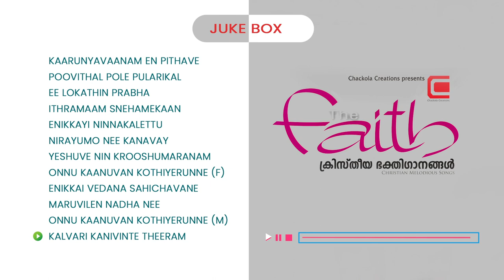THE FAITH I CHRISTIAN DEVOTIONAL SONG l JUKE BOX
Thank you for showing us all your love for our songs..!

✅ SONG CREDITS
Album: The Faith
Label : CHACKOLA CREATIONS
Lyrics :  JOSE M.K.(1,2,6,8,9,10,11,12) & JOE JOSE PETER (3,4,5,7)
Produced by : TITTY ABRAHAM CHERIAN
Singers:
Wilswaraj, S. Prasad, Alex Mathew, Anil Kaipattoor, Nibu Thomson, Priya, Grace Jose
Keyboard Programing : Amju Pulickan, Prakash Alex, Anish Raju, Benson Mathew
Studio : Oasis Audio Design Ranni
Recordist : Joboy
Mix | Master : Amju Pulickan
Flute : Jossy Alappuzha
Violin : Francis Xavier
Acoustic : Ashok Nelson
Bass Guitar : Jossy Kottayam
✅ TIME SPLITS ⏱
1. Karunyavaanam En Pithave : (0:00)
2. Poovithal Pole : (05:02)
3. Ee Lokathin Prabha : (10:00)
4. Ithramaam Snehamekuvan : (14:29)
5. Enikkay Ninnakalettu : (19:22)
6. Nirayumo Nee : (23:32)
7. Yeshuve Nin : (29:01)
8. Onnu Kaanuvaan : (32:42)
9. Enikkay Vedana : (37:25)
10. Maruvilen Nadha : (42:08)
11. Onnu Kaanuvaan : (46:38)
12. Kalvari Kanivinte : (51:21)
Follow JOE JOSE PETER on